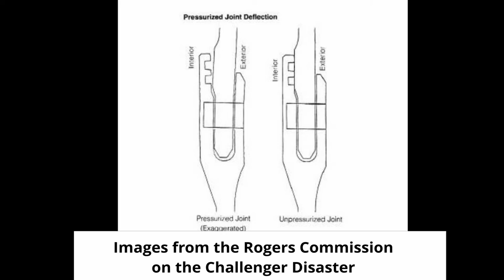The Dangers of Group-think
The dangers of group-think, or the seeming agreement between people in a decision-making process can be destructive to an otherwise successful project. This video examines the pitfalls of group-think and the symptoms that can be seen when it is present.